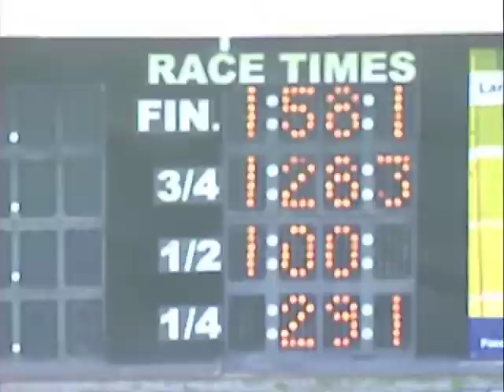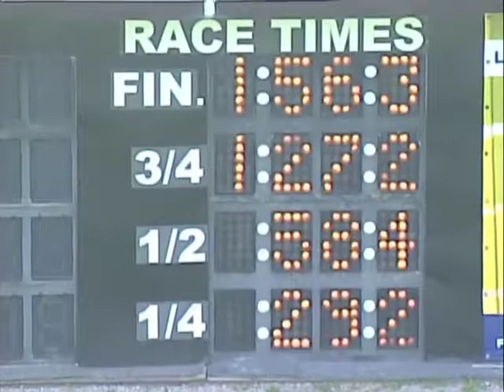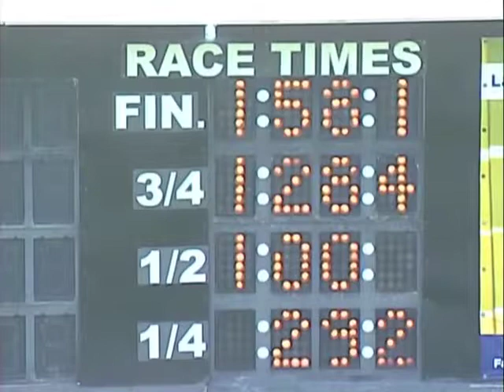July 20 2017 Qualifiers